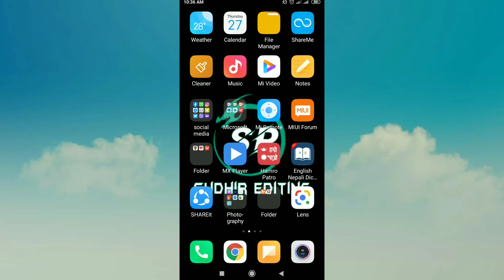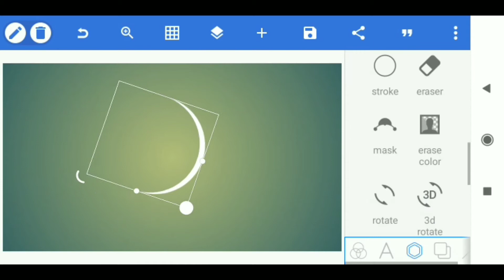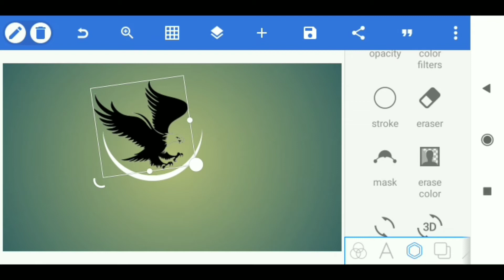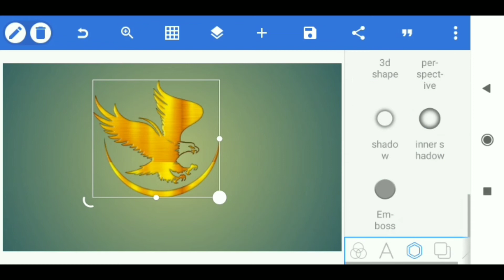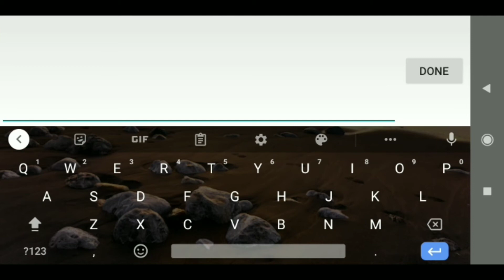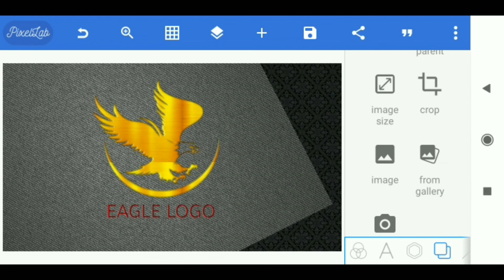Eagle logo design on Android phone || pixellab professional logo design || sudhir editing 🔥